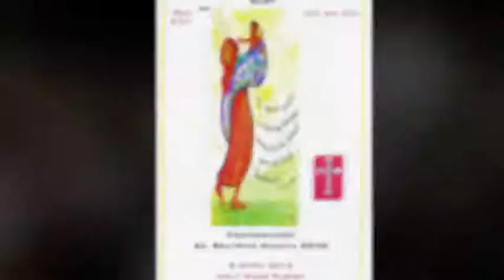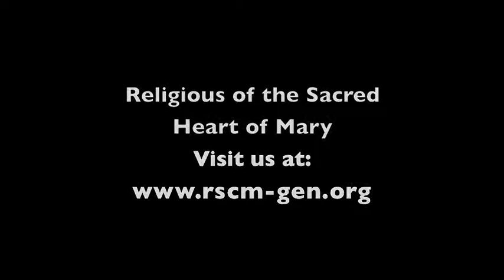Sister Beatrice Magaya, RSHM Professes Perpetual Vows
RSHM all over the world, and most especially in Zimbabwe, Africa, rejoiced on Saturday, April 5, 2014 on the occasion of the perpetual profession of Sr. Beatrice Magaya. The Mass was celebrated at Holy Name Church in Mabelreign, Harare. General Superior, Sr. Rosamond Blanchet, witnessed the vows. Also present were Sr. Philippa O'Sullivan, one of the General Councilors, the RSHM from Zimbabwe and Zambia, Beatrice's family, and many parishioners. Members of the parish prepared the celebration following the liturgy. Sr. Beatrice is a nurse and will be living and ministering in Chinoyi, Zimbabwe.